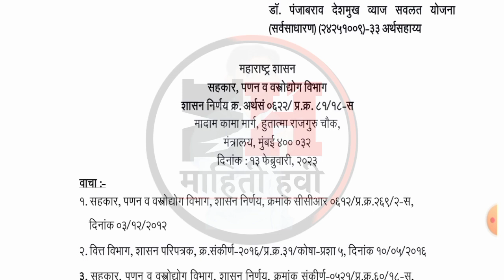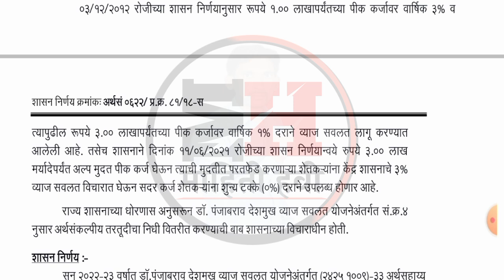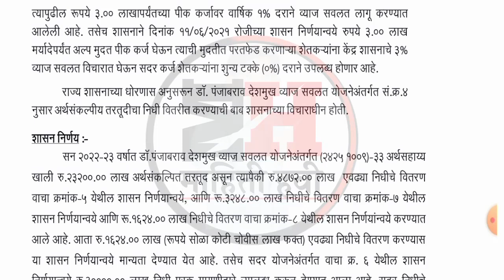3 लाखापर्यंत 0% व्याजावर कर्ज मिळणार नवीन GR आला || Punjabrao Deshmukh Vyaj Savalat Yojana 2023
3 लाखापर्यंत 0% व्याजावर कर्ज मिळणार नवीन GR आला || Punjabrao Deshmukh Vyaj Savalat Yojana  2023

3 लाखापर्यंत 0% व्याजावर कर्ज मिळणार नवीन GR आला ||

Punjabrao Deshmukh Vyaj Savalat Yojana  2023